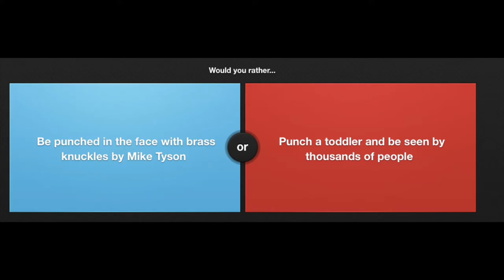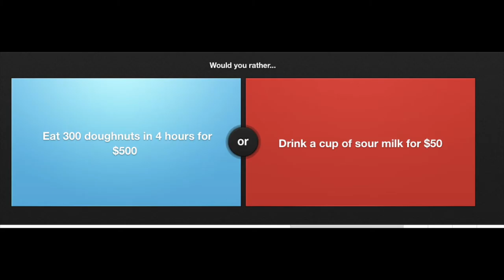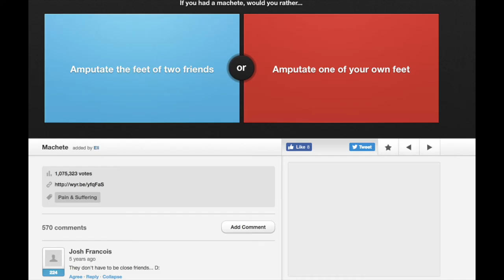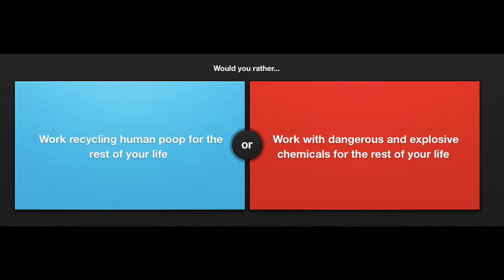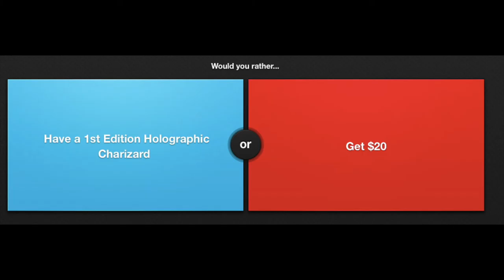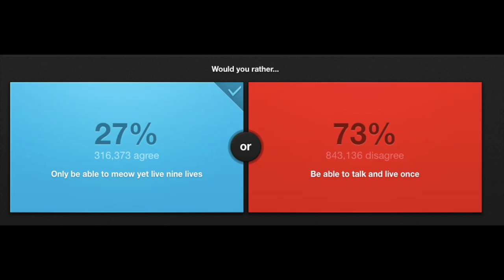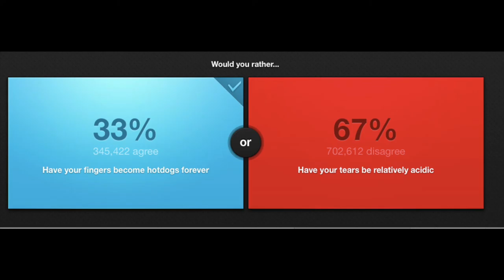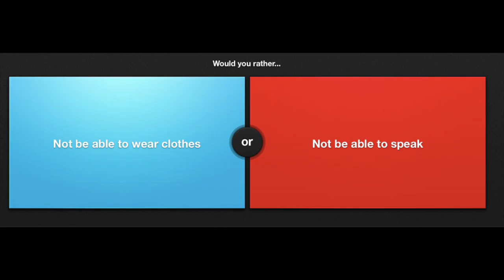The Lunch Box Podcast: What have we started...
Choices usually matter, but these do not. Watch the Lunch Box make inconsequential choices and laugh while doing it.

MC: The Kaiser's Wombat
Editor: Sir Koopatuba